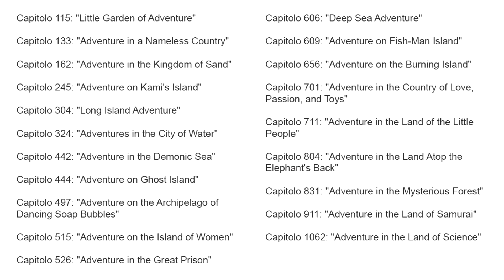ONE PIECE CAPITOLO 1127: Sono già pronto per il GODO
⬇️⬇️APRIMI, SONO L'INFOBOX⬇️⬇️

Cari compagni di avventura, parliamo di questo capitolo 1127!

🎁 Whishlist libri ➜